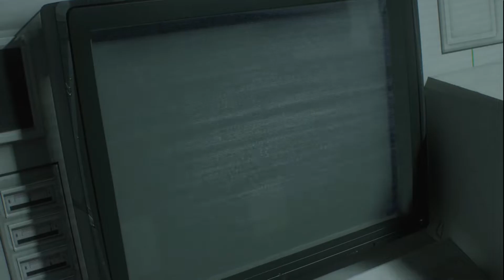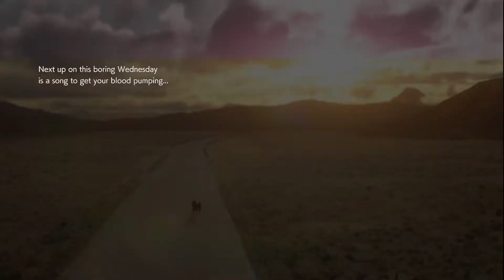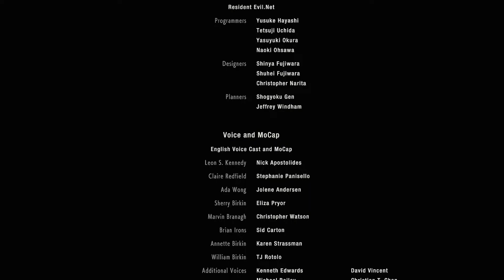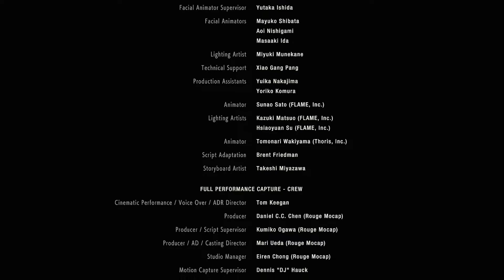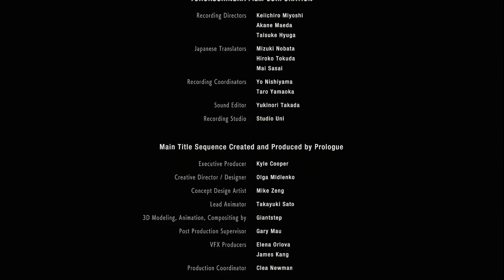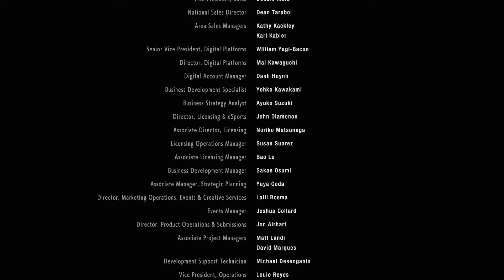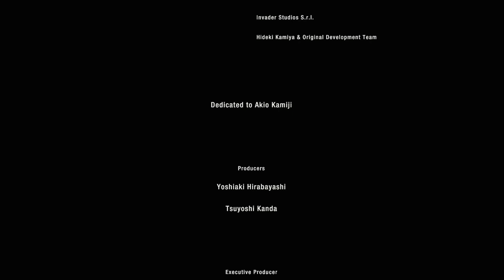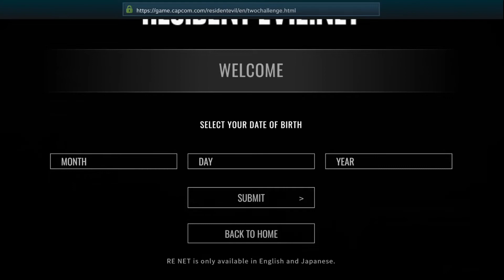Resident Evil 2 RTX Claire B - 6 Raw Playthrough No Commentary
Raw playthrough of RE2 Remake. Don't mind me going through menus and testing settings lol